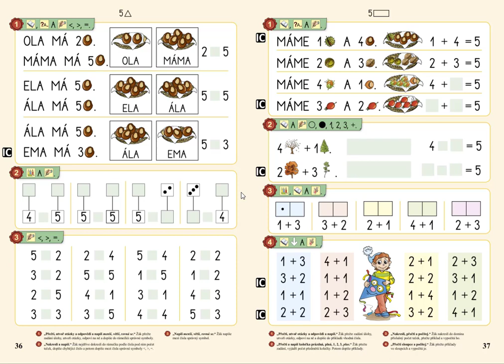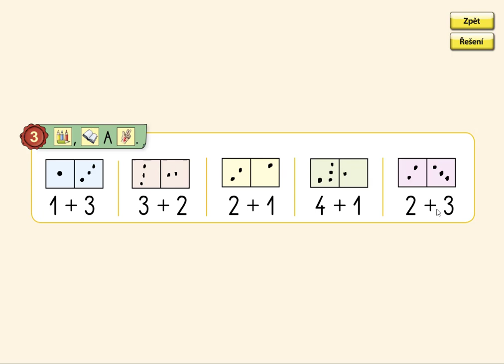Sčítání do 5, MATÝSKOVA MATEMATIKA 1. DÍL - POČÍTÁME DO PĚTI, str. 37, cv.3